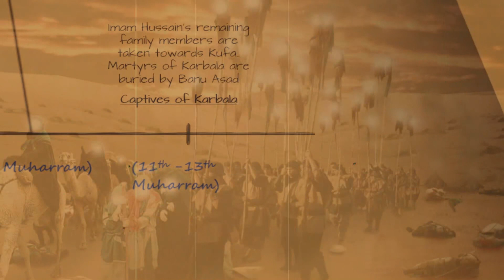Karbala Explained in 3 Minutes (Timeline Animation)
A short timeline animation about the events of Karbala and what led to martyrdom of Imam Hussain (as) and the aftermath. The battle of Karbala is a major event in Islamic history and Imam Hussain (as) is a symbol of strength and courage all over the world.